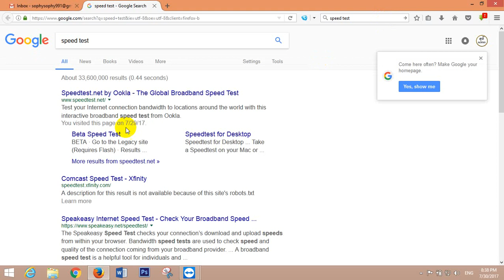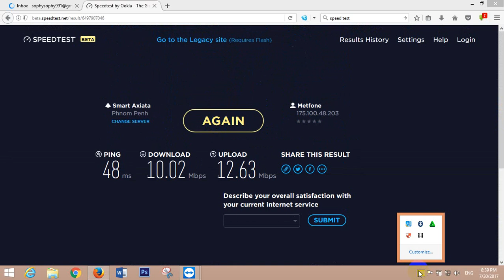How to Check Speed Internet | How to test modem speed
Today is i want to show you about:
* My Google+
* My Blogger:
Good Luck!